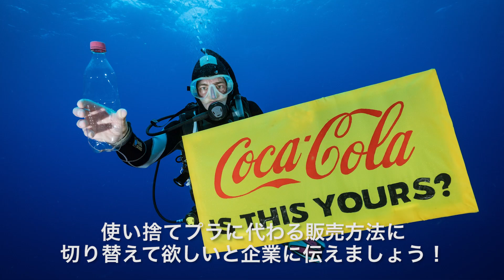太平洋ゴミベルトの5つの都市伝説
「太平洋ゴミベルトはプラスチックでできた島だ」ってほんと？
太平洋ゴミベルトの上から解説します。